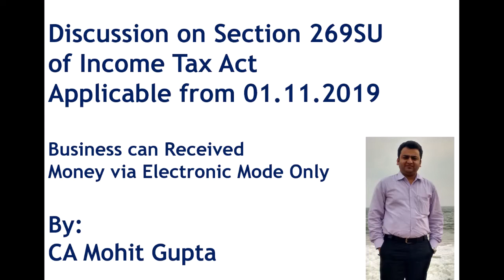Section 269SU and Sec.271DB of Income Tax Act, effective from 01.11.2019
This video covers the provisions and penalty for non-compliance of banning of cash receipts against the sales if the sales turnover exceeds 50 crore in previous year. Income tax amendment from 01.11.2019 introducing Section 269SU and Section 271DB.